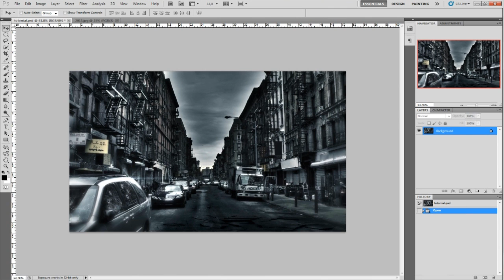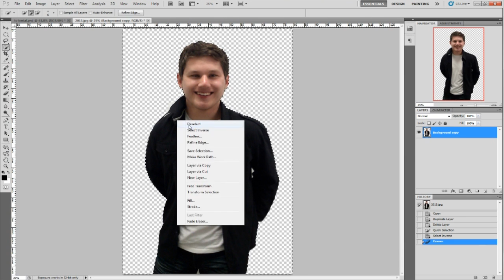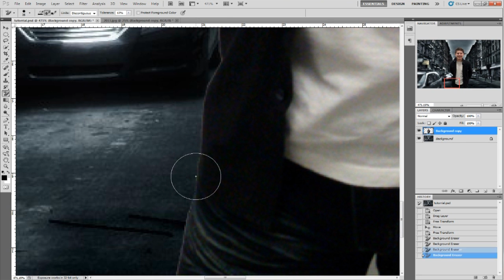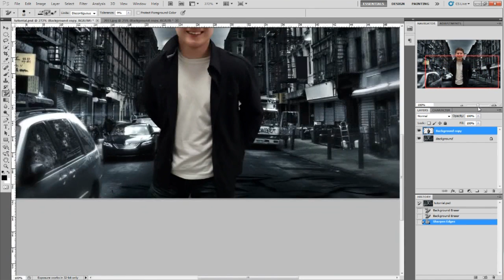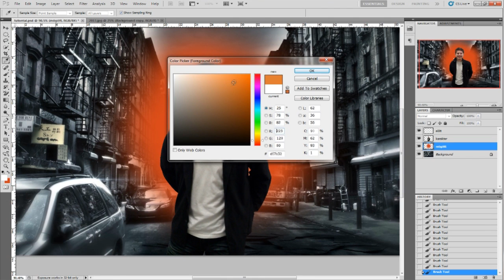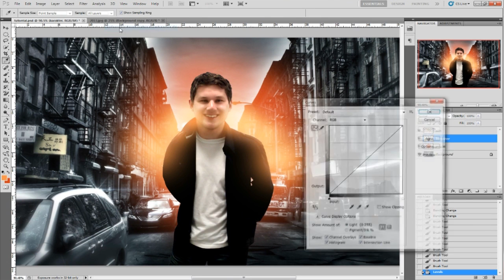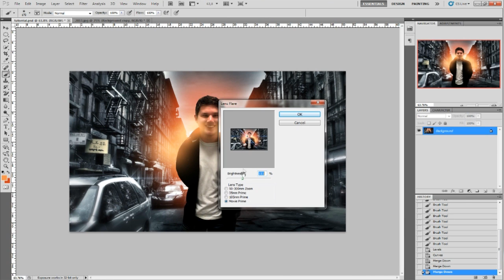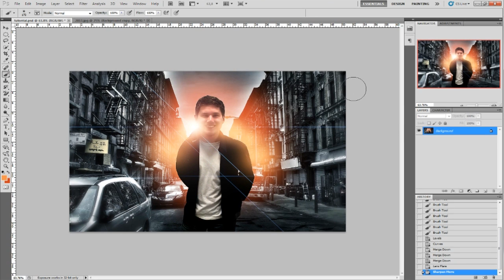Tutorial : Filmszerű plakát készítése